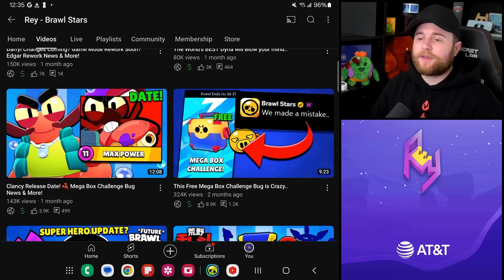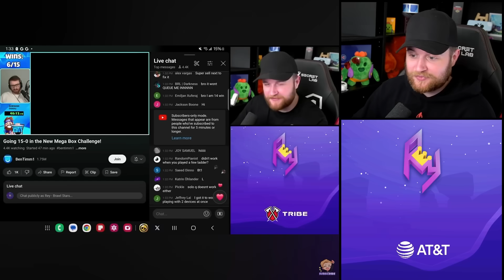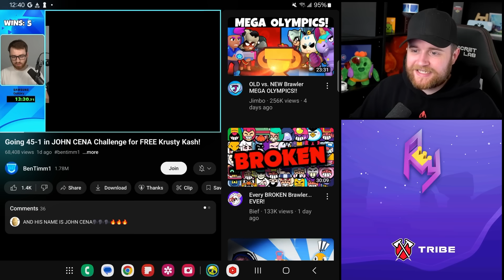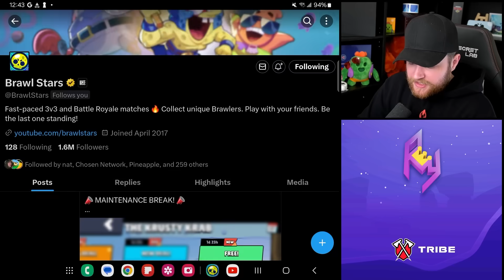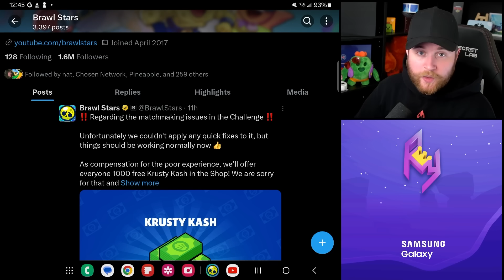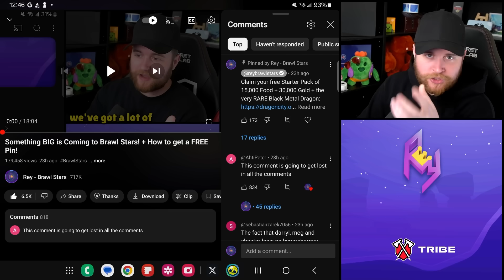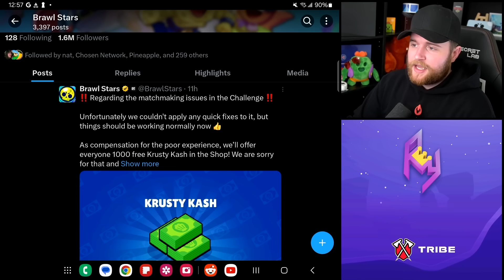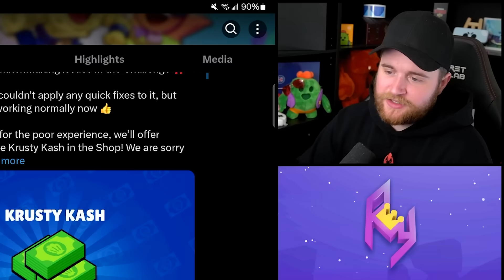Brawl Stars made a Mistake with This Again..